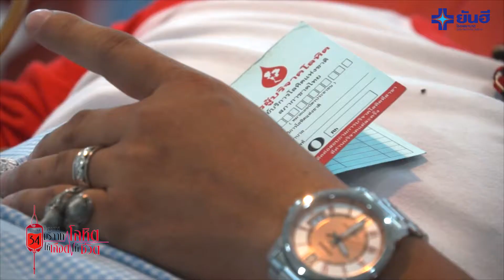โครงการให้เลือดให้ชีวิตบริจาคโลหิต ครั้งที่ 34